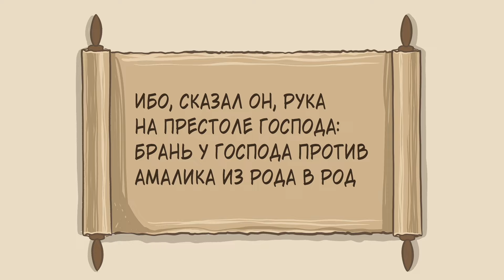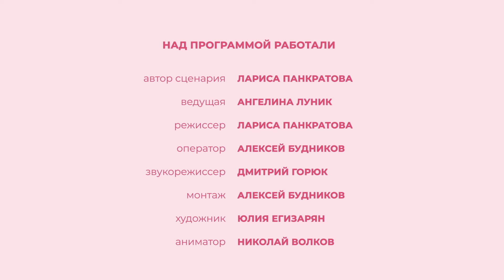Хочу сделать тебе комплимент | Школа Есфири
Хочу сделать тебе комплимент!
Замечать в себе и людях хорошее и не стесняться об этом говорить – очень полезный навык.

Четвертый урок в Школе Есфири посвящен комплиментам. Одинаково важно научиться принимать похвалу в свой адрес и не скупиться на доброе слово в адрес других. О том, как это сделать лучше, искренно и расскажет ведущая.
Почему Мардохей, двоюродный брат Есфири, не счел для себя нужным преклониться перед Аманом? Какая угроза ждет человека, который пытается сохранить верность Богу? Об этом четвертый эпизод истории Есфири.

Сюжеты:
00:00 - Вступление
01:26 – Сказать спасибо  подруге
01:41 – Что не говорить подруге
01:56 – Что сказать и не сказать  учителю
02:26 – Что сказать и не сказать   другу
02:59 – Скажи другому комплимент
03:50 – Принимай комплименты
04:03 – Духовный урок от Есфири
06:08 - Итог